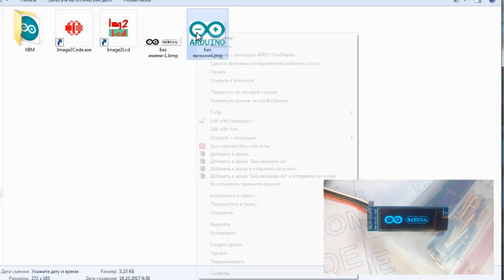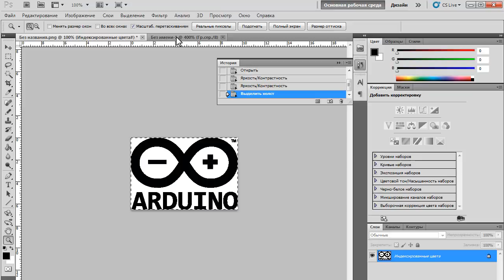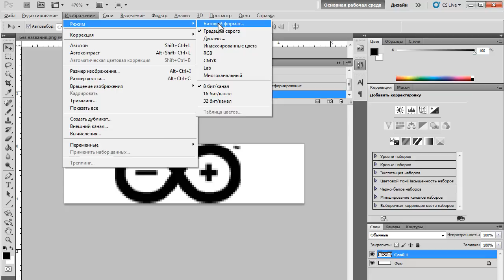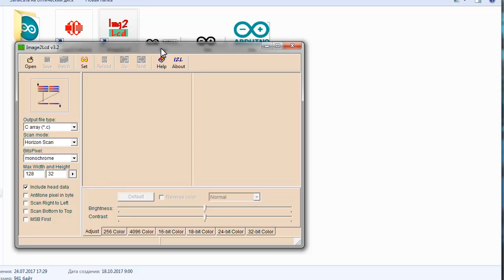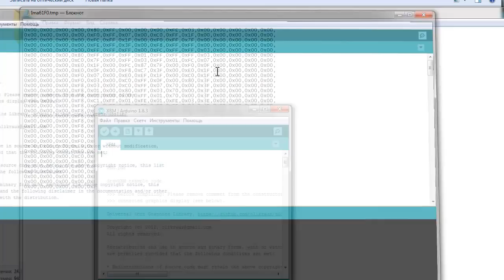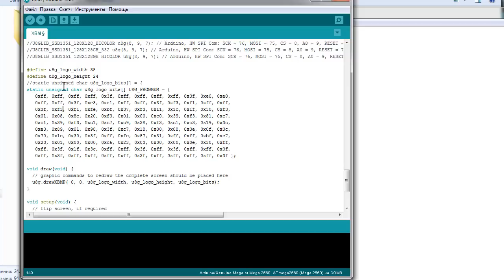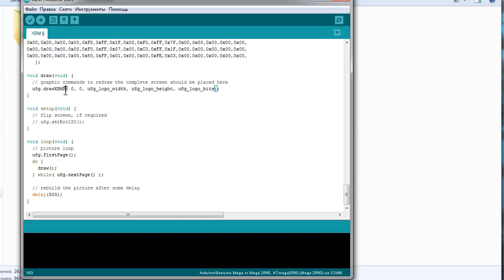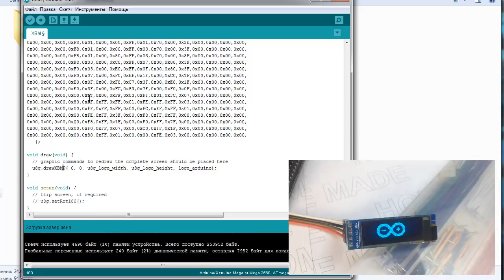Вывод картинки на OLED дисплей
Друзья, всем привет! OLED дисплеи очент популярны и широко распространены. Раньше мы с вами подключали дисплей к Ардуино
Но как оказалось, вызывает трудность с выводом на дисплей изображения. В этом видео мы постараемся пошагово вывести картинку на OLED дисплей.

Ссылка на статью с описанием библиотеки и как с ней работать

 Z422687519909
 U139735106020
 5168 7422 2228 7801 Приват Банк (Украина)